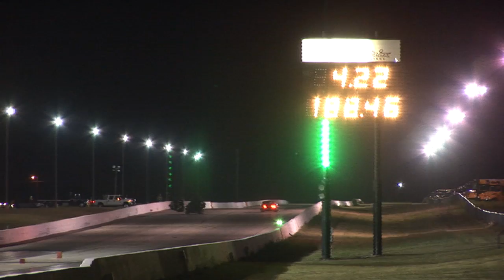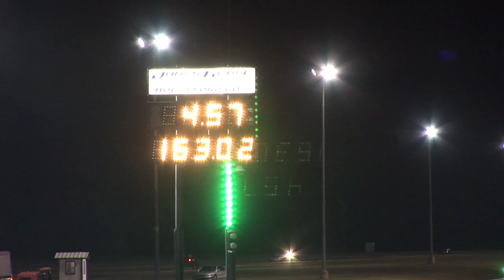Small Tire Highlights from Throwdown in T-Town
Some killer side by side action from the 2014 Spring Throwdown in T-Town at Tulsa Raceway Park. Includes X275 and Outlaw 10.5. Full lenth DVD now available